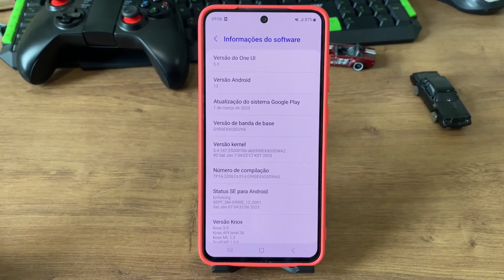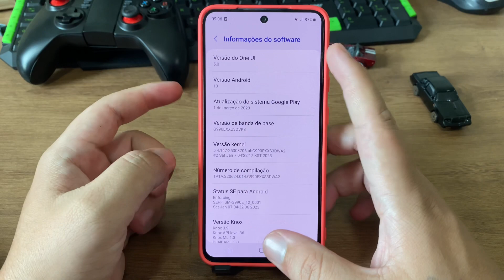Como atualizar o Samsung S21 FE - Passo a passo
Fala pessoal!! vou mostrar nesse vídeo passo a passo de como atualizar o Samsung S21 FE

✩ Redmi Note 9 64G / 128GB
✩ Redmi Note 9S 64G / 128GB
✩ Poco X3

★Contato de parcerias:
✩ Poco X3